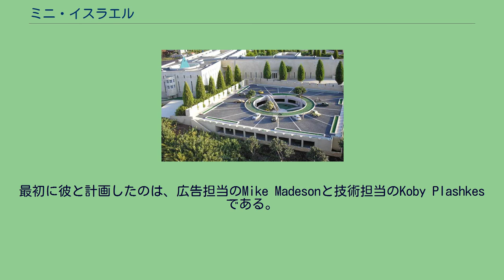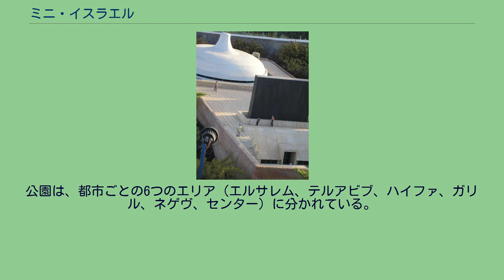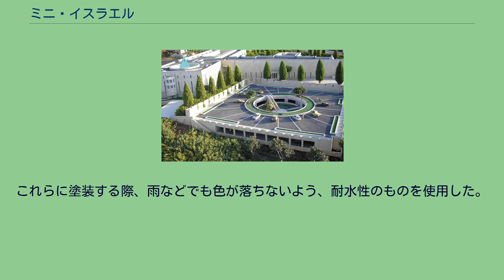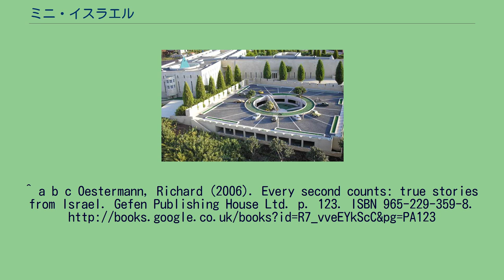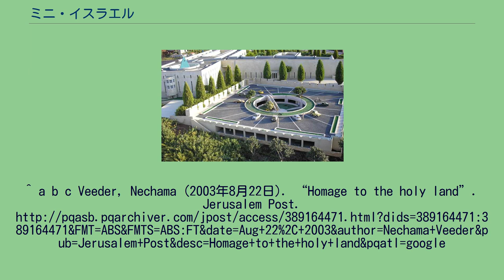ミニ・イスラエル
ミニ・イスラエル内の嘆きの壁と岩のドーム。
ミニ・イスラエル（ヘブライ語：מיני ישראל）は、イスラエルのアヤロン付近にあるミニチュアパークである。
2002年11月にオープンし、敷地内には、イスラエルのランドマークのミニチュアが約350展示されている。
ミニチュアは本物の25分の1ほどの大きさである。
メイン・サイトの常設展示は、イスラエルにとって重要な、ユダヤ教、キリスト教、イスラム教関連によって構成されている。
園内の案内は、ヘブライ語、アラビア語と英語で書かれている。
来園者の95％はイスラエル人。
60,000㎡（14.8エーカー）の敷地のうち、35,000㎡（8.6エーカー）がミニチュアの展示に使われている。
公園には、他にも、いくつかのレストランと休憩所、公園についてのビデオが流れるホールなどがある。
オーディオ・ガイドなども利用可能。
シュライン・オブ・ザ・ブック シュプリーム・コート・オブ・イスラエル ミニ・イスラエルのスローガンは、「See it all - small」である。
公園が考案されたきっかけは、イスラエルの企業家Eiran Gazitが1986年に、オランダのマドローダムにあるミニチュアパークを訪れたことである。
しかし、第1次インティファーダの影響で、計画が始まったのは1994年になってからだった。
最初に彼と計画したのは、広告担当のMike Madesonと技術担当のKoby Plashkesである。
他にも、ミニチュアのデザイナーや制作者は、旧ソ連からの移民を含む、多数の宗教からの100人以上のメンバーで構成された。
資金は、主に2つの投資グループ（Granite Hacarmel、Shikun Ubinui Group）が投資した。
ミニ・イスラエルの敷地は、もともとKibbutz Nachshonが所有していた。
2002年11月にオープン以来、9ヶ月で35万人の来園者を記録した。
公園には、約350の建物やランドマークのミニチュアがある。
また、3万人の人間や、500匹の動物、4,700台の車、100台のバイク、14の列車、3のヘリコプター、32の飛行機、175隻の船、330台のトラックと1万5千本の木（実物）が植えてある。
木は全て、Agronoy保育園で栽培されたもの。
公園は、都市ごとの6つのエリア（エルサレム、テルアビブ、ハイファ、ガリル、ネゲヴ、センター）に分かれている。
ほとんどのミニチュアは、1/25のサイズだが、例外もある。
ナハラル（1/250）、Orot rabin原発（1/50）、エルサレムの壁（1/50）、アッコ（1/50）、クネセト、メノーラー（1/15）など。
ミニチュアの原料は、ポリウレタン、重合体、小さい石など。
これらに塗装する際、雨などでも色が落ちないよう、耐水性のものを使用した。
電車、飛行機、試合中のサッカー場、重機、ボートなどの多くは、動くようになっている。
^ Walz, Steve (2010年5月28日). “Israel: A Summer Like You’ve Never Experienced Before”. The Jewish Journal of Greater Los Angeles. 2010年6月14日閲覧。
^ “Mini Israel”. Haaretz. (2008年3月25日). 2010年6月14日閲覧。
^ a b c Oestermann, Richard (2006). Every second counts: true stories from Israel. Gefen Publishing House Ltd. p. 123. ISBN 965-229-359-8.
^ a b c “Mini Israel”. Jerusalem Post. (2010年1月25日). h...